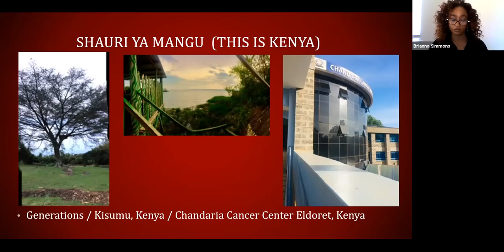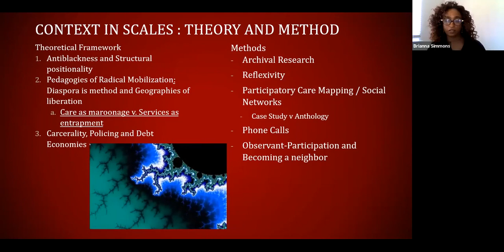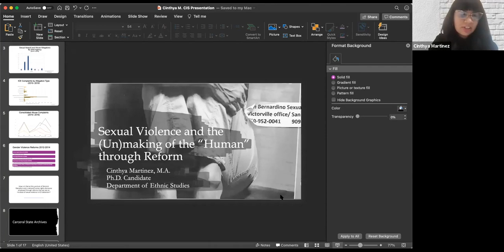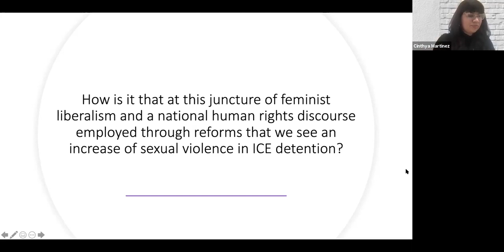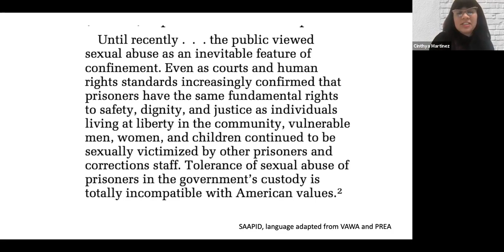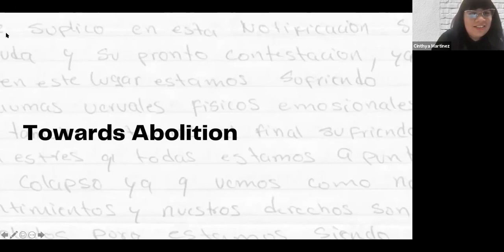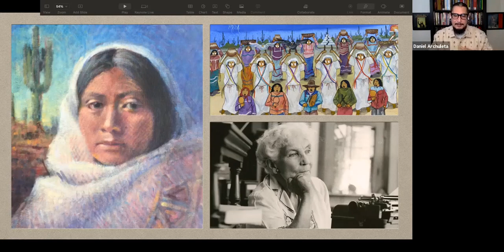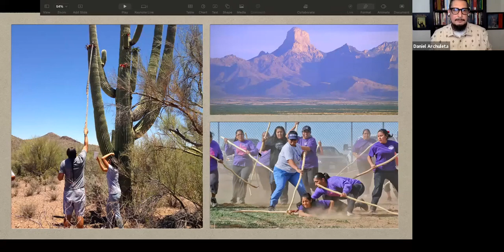Panel 3: “The Violence of Power”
Faculty Commons: Graduate Student Research Conference

Brianna Simmons, Anthropology (Inequities in Health)
Care, Death and Detention in the Wake of the Medical Insurance Complex in Kisumu, Kenya

Cinthya Martinez, Ethnic Studies (Latinx and Latin American Studies)
ICE-ing the Body: Sexual Violence and the (Un)making of the Human through Reform

Daniel Archuleta, History (Reclamation and Native American Communities)
Drunken and Dizzy: Toward an O’odham Erotic of Sex, Drugs and Ceremony

MODERATORS:

Cliff Trafzer (History)

Wesley Leonard (Ethnic Studies)